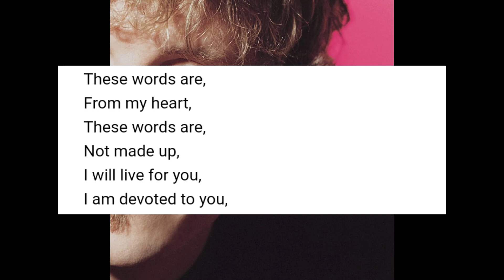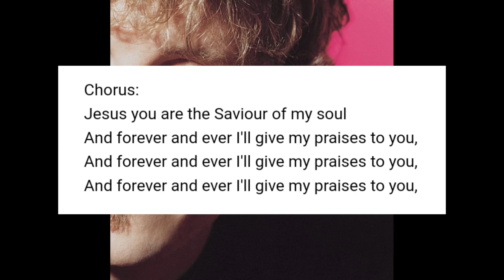King of majesty - Lincoln Brewster ( Instrumental with lyrics and choirs) v2